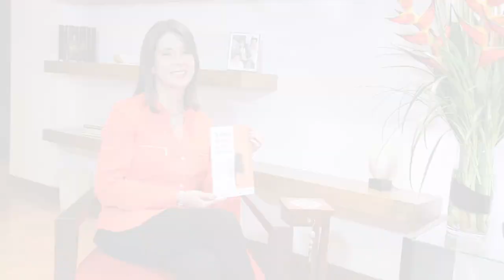Trailer Martha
Trailer de mi libro : Tu historia, un regalo de amor .